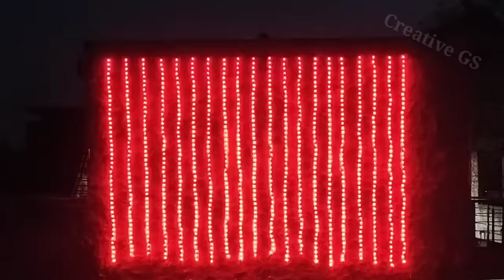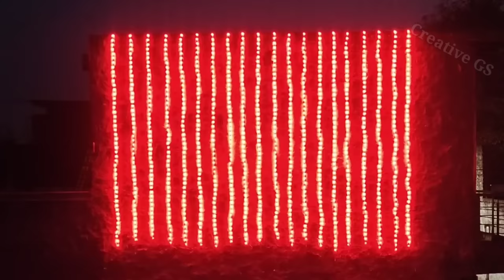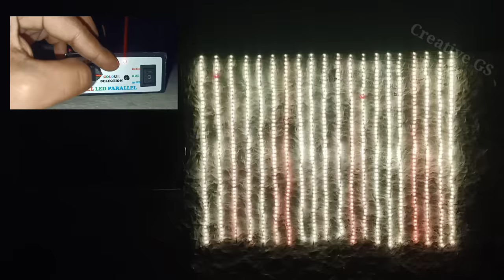New Pixel led Manual Parallel Controller || इससे घर सजाओ//Creative GS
New Controller

Guys for buy any material
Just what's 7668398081